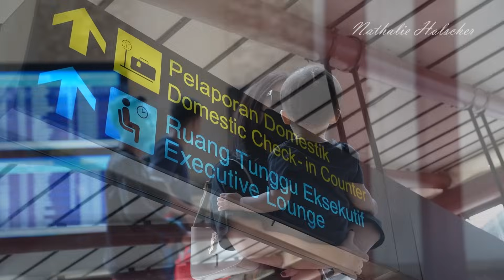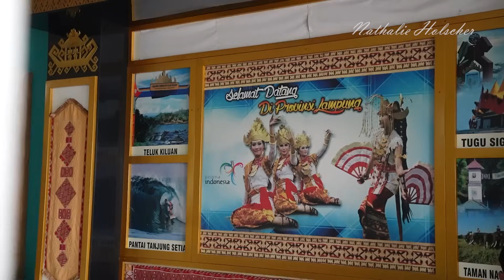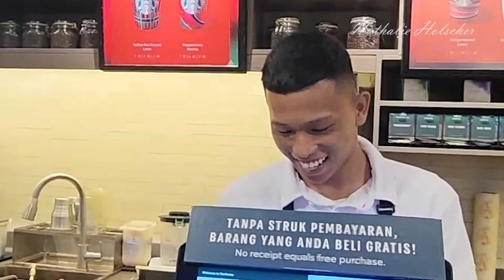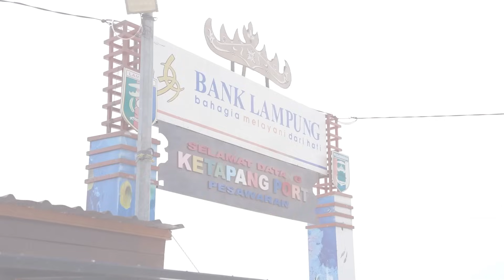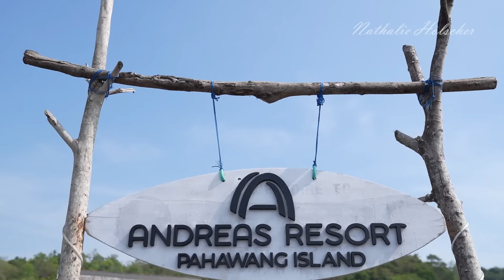ADZAM BIKIN PANIK RECEPTIONIST ‼️